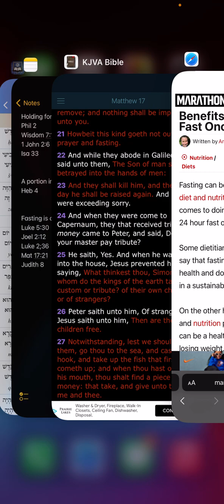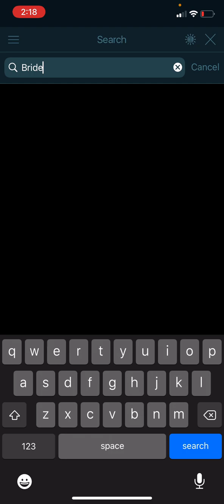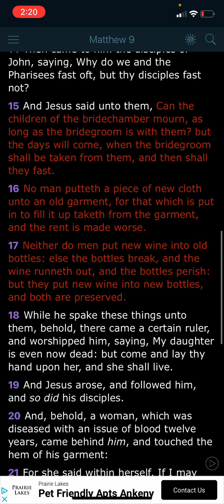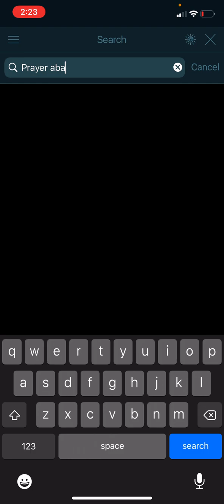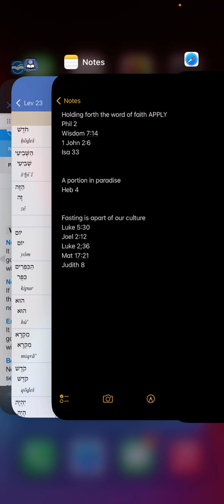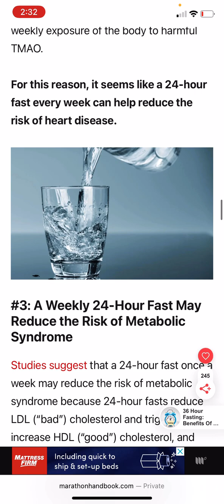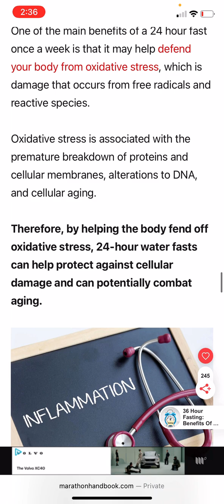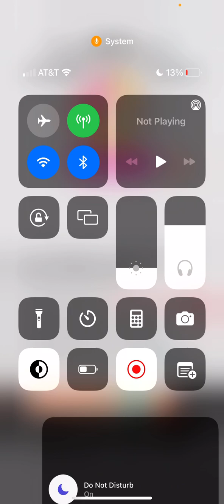FASTING IS APART OF ISRAELITE CULTURE!!!!